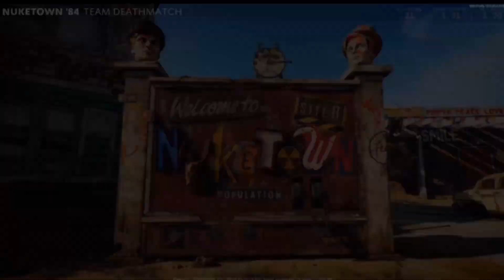What Made Call Of Duty Good ?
hey guys hope you enjoyed this different kind of video from what I usually upload.
-goose